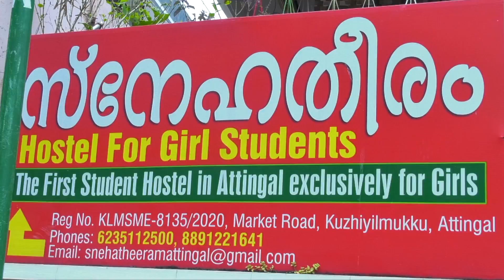BREKING NEWS: അധ്യക്ഷ തെരെഞ്ഞെടുപ്പിൽ 96 % പോളിങ്